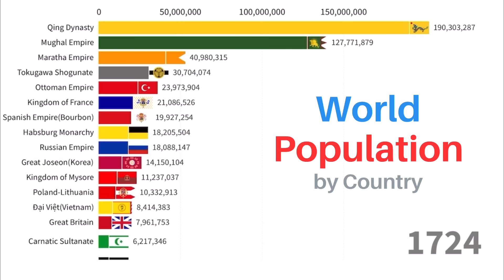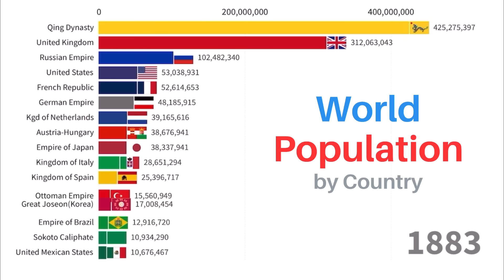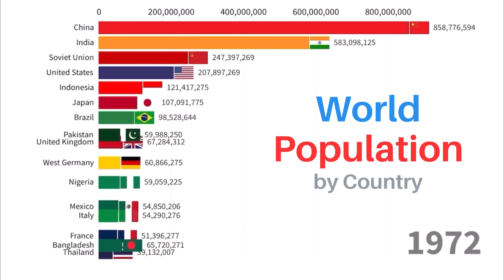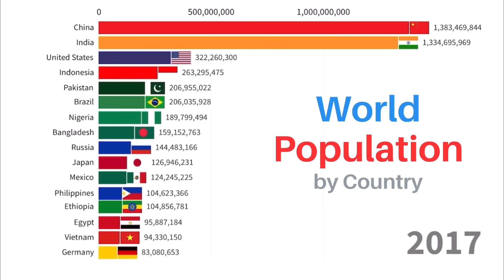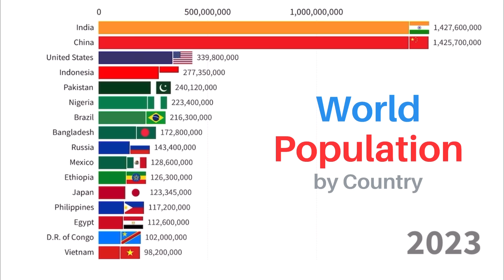World Population by Country | 1600-2023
This video follows the top 15 countries or political units by population at any given year. It begins in the year 1600 and continues to the present, where more than 14 times the people now inhabit the planet.
Humanity has embarked on an unprecedented period of population growth over the past 400 years. Over the course of this demographic transition great changes have swept the planet with no government from 1600 remaining uninterrupted until the present.
A wide variety of sources made this work possible. Angus Maddison's population tables, tacitus.nu, Geacron, the CIA Factbook, the World Bank, and several historical atlases all provided information over the last several months. Given the massive colonial empires prominent throughout much of the timeframe, all colonial populations are included as a part of the mother country.
Unfortunately, due to a lack of sources, many smaller realms and kingdoms have been excluded in earlier periods, especially Native American tribes, several Sub-Saharan African kingdoms, and the Aboriginal people of Oceania. This may mean early totals are a bit low. Following about 1800, the vast majority of the world is included in totals. The erratic changes on the bars are caused by border changes and the rise/fall of the various powers. Rather than tracking population in a static area, this visualization seeks to emphasize the changing nature of demographic power throughout history.